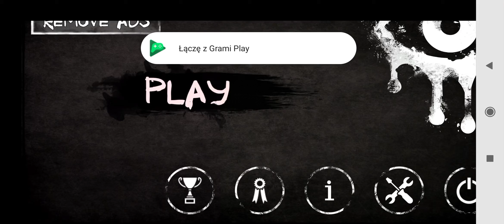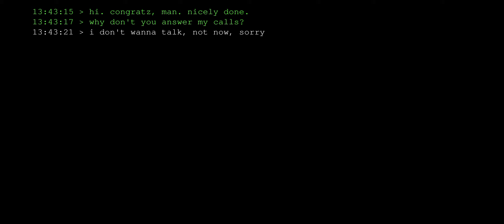Eyes The Horror game starsza wersja Gameplay